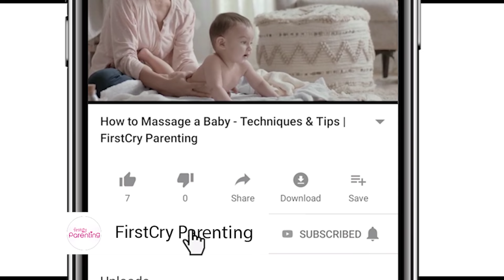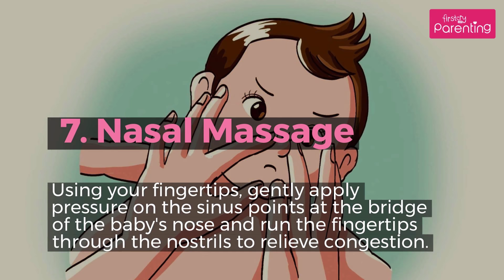How to Treat Nasal Congestion in Babies?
Is your infant suffering from a blocked nose? Check out this video to know some easy remedies to Treat Nasal Congestion in babies.

If unattended, nasal congestion might give sleepless nights and discomfort to your baby. Thus, if you observe symptoms such as sneezing, snoring, and runny nose, you can reach out for some effective remedies to reduce your baby’s discomfort. Here, we are sharing few easy baby stuffy nose remedies that can work well for most babies.